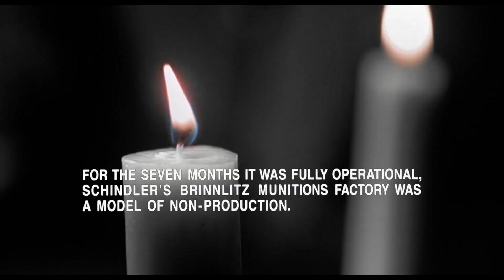Schindler's List in 2 minutes